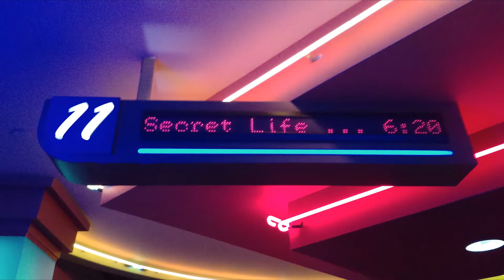Movie Review #94: The Secret Life of Pets 1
I saw this movie on September 26th, 2020 at Regal Cinemas 16 in Deerfield Towne Center in Mason Ohio in Auditorium 11. This is a 2016 movie distributed by Universal Pictures and Illumination Entertainment.